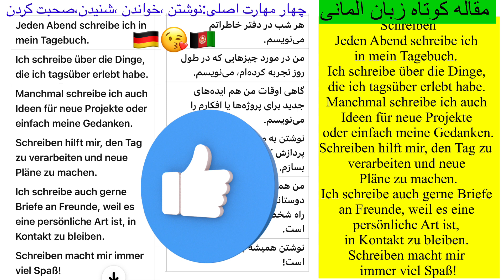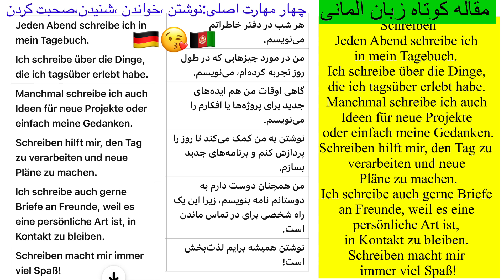Lektion-41 مقاله کوتاه زبان آلمانی همرا ترجمه دری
amoozeshe almani biamoozde   7  آموزش زبان آموزش زبان آلمانی آموزش زبان آلمانی در 50 روز آموزش گرامر آلمانی   9  آموزش مکالمه آلمانی زبان آلمانی گرامر آلمانی   12  لغات زبان آلمانی یادگیری زبان یادگیری زبان آلمانی deutsch a2 deutsch b1 hören deutsch b1 آلمانی b1   6  آلمانی با آرش   14  almani ba arasch b1 امتحان b1 الماني لغات b1 آلمانی آموزش آلمانی سطح b1   5  b1 german جملات نسبی   3  جملات موصولی   2  relativsätze relativsatz relativsätze mit präpositionen relativsatz mit präposition